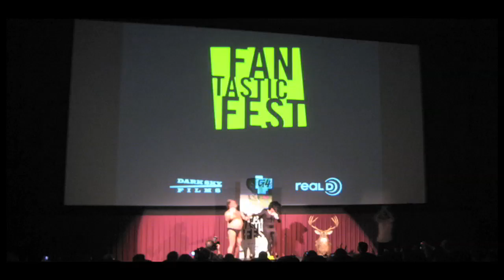128. Thursday, October 1, 2009. Heat Lightnin'.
Special. Transaction. Salvation Pizza. Amy. Stacey. Crawford. Val. Arthur. Loud. Fantastic Fest. Chaos Reigns. Daybreakers. Blood shots. Broken glass. Laugh.